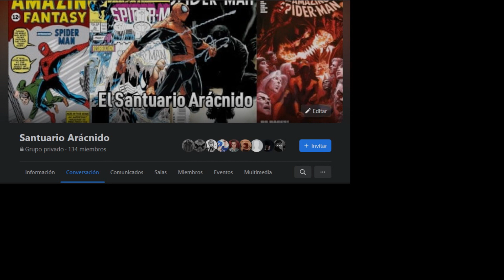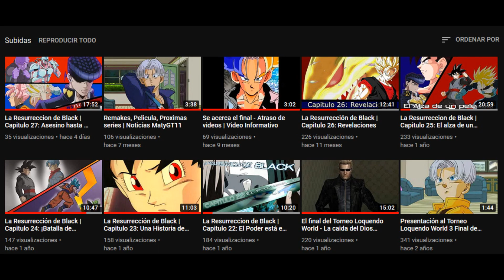Que hubiera pasado si Cell absorbia exitosamente a Piccoro | Parte 1 | Mr.yolo3000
Grupos de Spider-Man